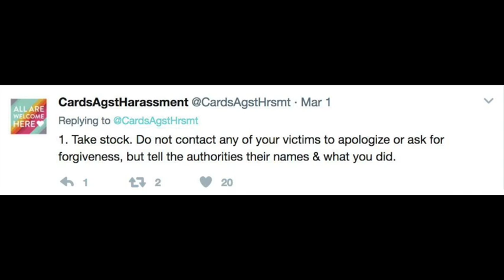Sergeant David McCabe Saint Paul Police Department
David McCabe is a Sergeant in the Saint Paul Police department.  Sergeant McCabe is assigned to the sex crimes and family violence unit.  David McCabe leaks confidential investigations to the media in efforts to gain attention and stigmatize the targets of his investigations.

Does Sergeant McCabe really stand for sexual harassment victims?  No.  Sergeant McCabe unequivocally endorses revenge porn and the sexual harassment of victims by and through government (Minneapolis City Attorney sponsored) Twitter platforms.  This is the type of guy who will raid your house and attack you for reporting harassment.

Sergeant McCabe has filed upwards of twenty (20) knowingly false police reports.  After an exhaustive subpoena process, every single one of his filings was false.  Sergeant McCabe failed to file false police report charges against the offending parties.  When will he?  Why does Sergeant McCabe support a City Attorney revenge porn blog?  Why does Sergeant McCabe and his crony Amy Boyer lie to judges?
 This is fraud.  Shockingly, he even put out an All Points Bulletin ("APB") type 'officer safety warning' after the information was reasonably reported to further conceal the unlawful activity.

Sergeant McCabe has actively concealed unlawful activity in order to protect an Assistant City Attorney and her cronies.  Sergeant McCabe needs to immediately admit his wrongdoings to the proper authorities.

Additionally, Sergeant McCabe also presides over the Emerald Society.  This honorable organization plays bag pipe music for the courages efforts of fallen officers - men and women who have died for this country.  Indeed, Sergeant McCabe is a disgusting representative of this incredible and honorable organization.

Please donate to the Emerald Society and immediately dictate that Sergeant McCabe be fired from the Emerald Society and the Saint Paul Police department.  Stuttering McCabe testified before Tony Cornish, who himself has been reported for serious ethical and unlawful activities.

Stuttering McCabe has already initiated a false manufactured legal action and swat style raid to conceal this evidence.